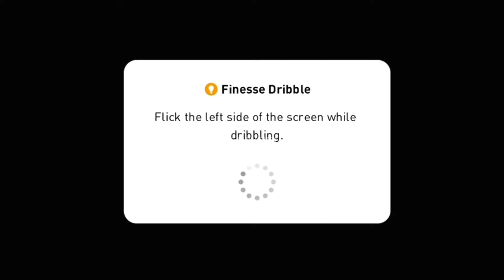Man United vs PSG First Ever match in Pes mobile 21 New Update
♤ This is a matchday gameplay between +1500 rated PSG and +1300 rated Man United ...

♤ At least we can see Messi vs Ronaldo rival like this🥵